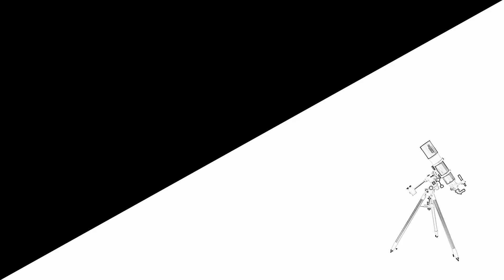Moon observing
Observing moon, 2x, 5x, barlow, prism, Celestron 150R/750mm ; 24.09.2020, Ljubljana; cloudy night